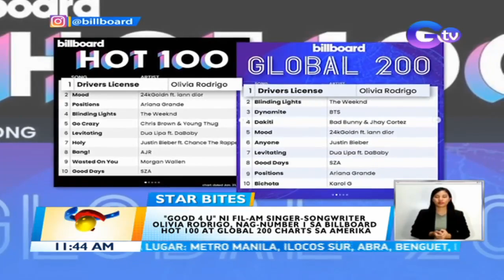Ariana Grande is the loveliest bride in newly released wedding photos | BT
Ariana Grande was every inch the gorgeous bride on her big day. On Instagram, the American pop star released photos of herself wearing her wedding dress and totally feeling her gorgeous bridal look.

Balitanghali is the daily noontime newscast of GTV anchored by Raffy Tima and Connie Sison. It airs Mondays to Fridays at 11:00 AM (PHL Time). News updates on COVID-19 (coronavirus disease 2019) and the COVID-19 vaccine